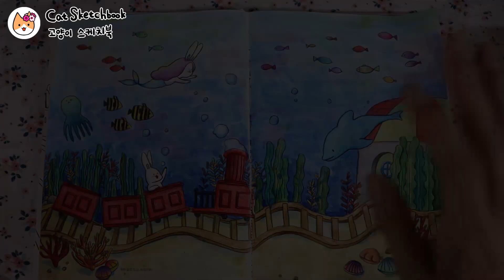Plop into the water!💦 🚂Coloring The Sea Train - Rabbit Benny's Coloring Diary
I colored Benny's imaginary sea train🌷
And I colored the background blue with watercolors
Make sure you watch the cats at the end

베니의 상상 속 바다 기차를 색칠했어요🌷
수채화로 시원하게 배경을 칠해줬어요
마지막에 고양이들도 꼭 봐주세요

행동하기 앞서 무언가 있을거야 - 중2병이라도 사랑이 하고싶어
여름에 듣기 좋은 가요 피아노 연주곡 모음Kpop Summer Healing Piano Music
신기원 피아노 커버 연주곡 Piano Cover
- 러블리즈 (Lovelyz) - 여름 한 조각 (Wag-zak)
- 볼빨간사춘기 (BOL4) - 여행 (Travel)
- 세븐틴 (Seventeen) - Holiday